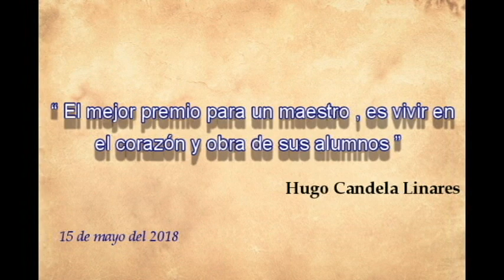EDUCAR EN VALORES : MIGUEL GRAU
Consideramos que emplear la biografía de un personaje célebre para desarrollar valores , es una excelente estrategia .
Vídeo editado por la Lic. Liliana Candela  ( Periodista /
English speaker).